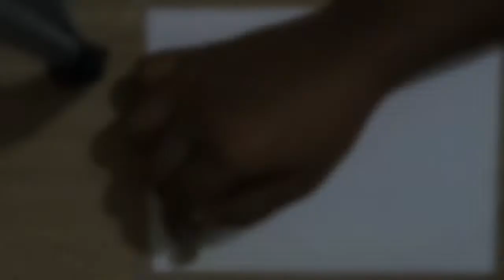Tropical leaf drawing / oil pastel drawing / relaxing drawing .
Hello viewers so today's video is inspired by ohu sia art , I am inspired by the idea of her drawing you can also check out her channel . It's very relaxing drawing I would recommend all of you to try this art , it aslo ispired by nature
Just keep practicing art and finding art in your environment

oil pastel drawing relaxing drawing # leaf drawing